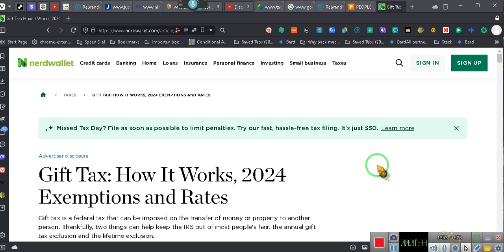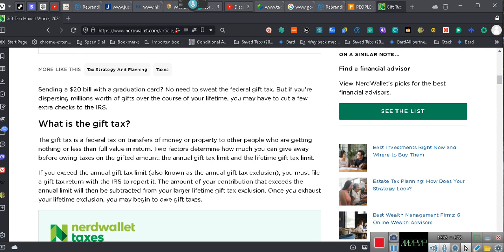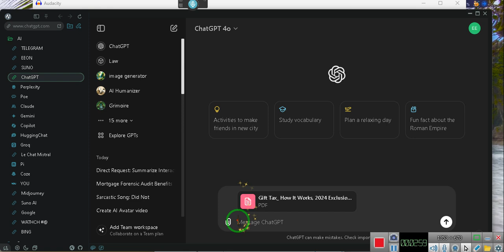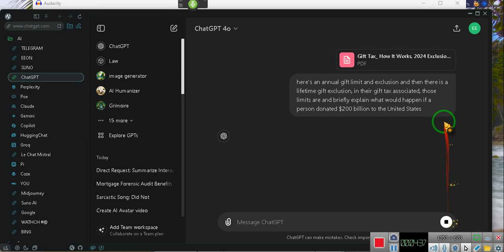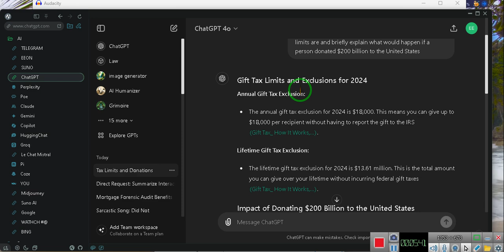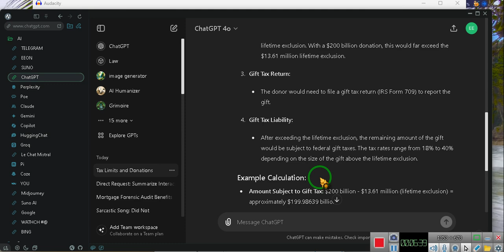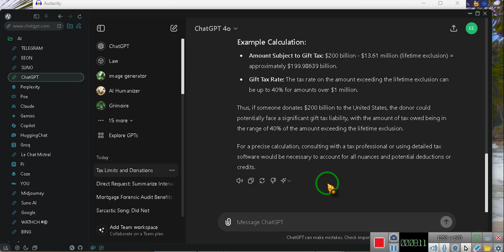Gifting to the UNITED STATES should be easy????????~EeoN 2024 06 22